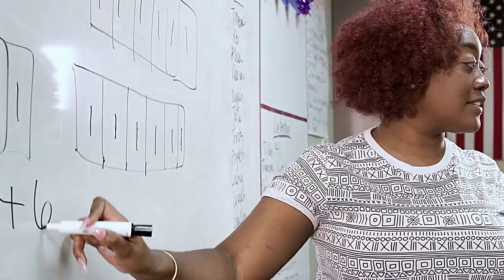Our Focus On Character at HOPE Christian Schools